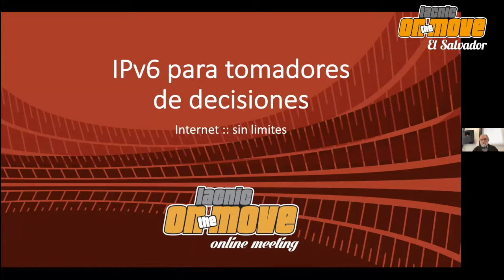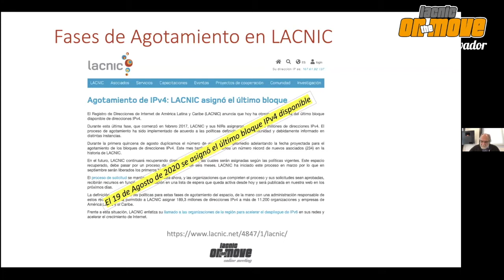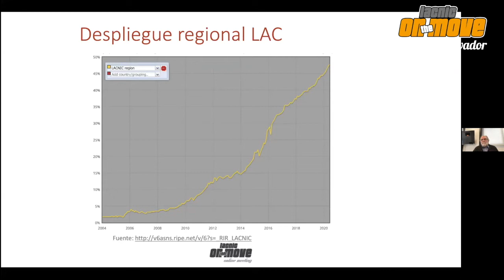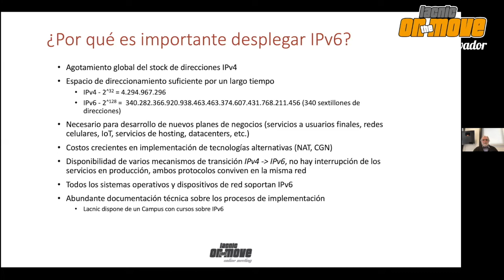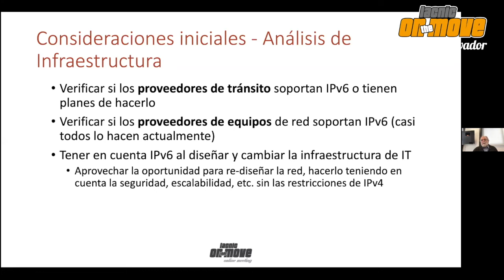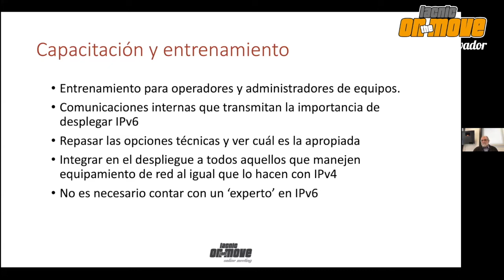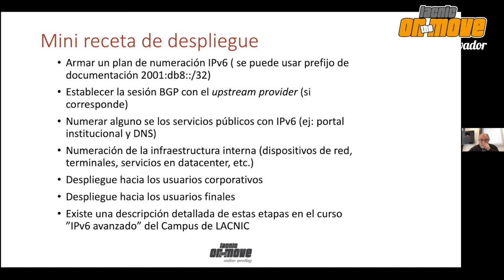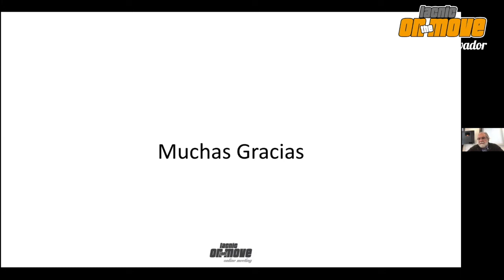IPv6 para tomadores de decisiones